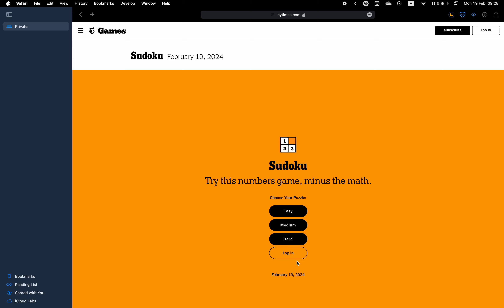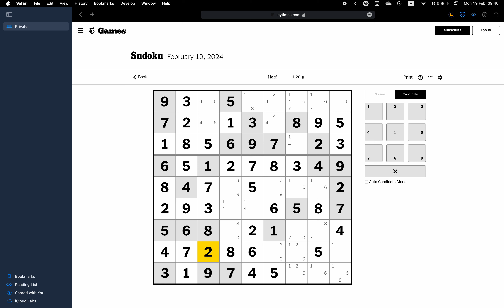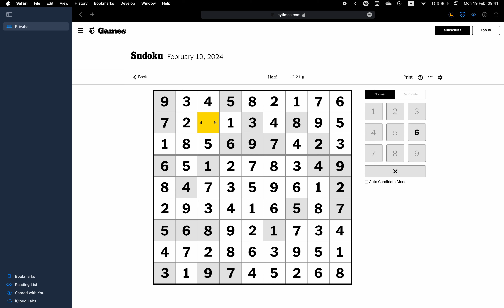New York Times Sudoku ✦ February 19, 2024 ✦ Hard